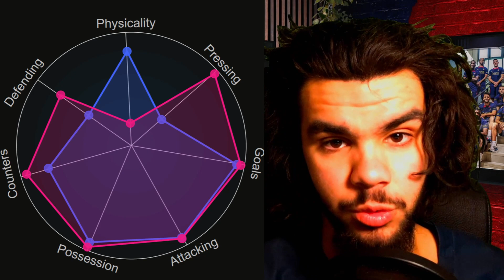PSG Stat-Leaders 2023/24 Season 🔴🔵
In this video i went through the stat-leaders from Paris Saint-Germain this season 2023/2024